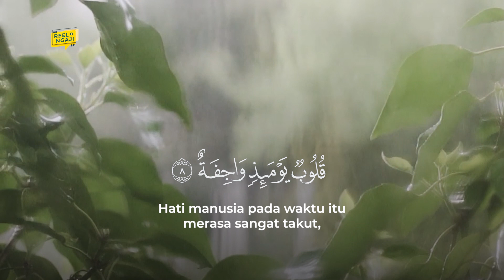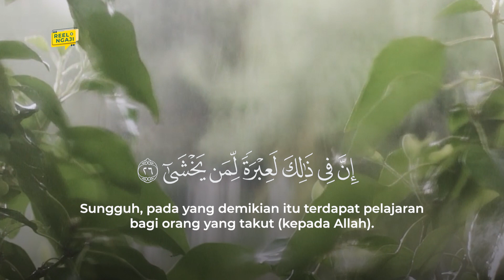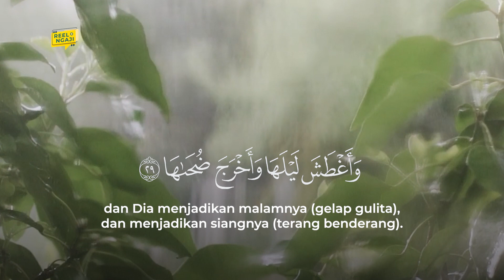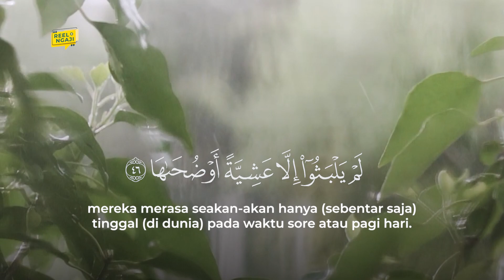An Naziat Sub Indo Ismail Anuri | Quran dan Hujan | Murottal Al-Qur'an Juz 30 Merdu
Al Quran Surah An Naziat Sub Indo Ismail Anuri | Quran dan Hujan | Murottal Al-Qur'an Juz 30 Merdu.

quran al kahfi,
quran al mulk,
quran and rain,
quran ajam,
quran and science,
al quran,